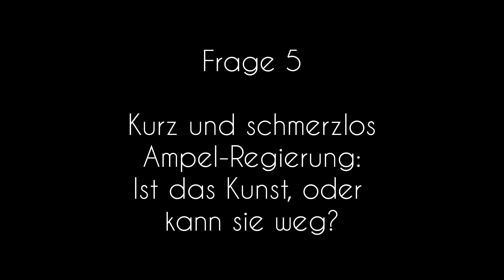Straßenumfrage zur Ampel-Regierung Teil 2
Willkommen auf meinem Kanal, @SaLasFist

In Teil 2 dieses Videos nehme ich euch mit auf eine spannende Reise durch Witten, wo ich sechs unglaublich interessante Menschen zur Zufriedenheit mit der 🚦-Regierung befragen konnte. Die Antworten waren nicht nur genial, sondern oft auch überraschend ausführlich. Abseits der Kamera führte ich inspirierende Gespräche, die mir zeigten, wie vielfältig die Meinungen sind. Diese Interaktionen haben bereits bei einem guten Dutzend Menschen vor Ort Interesse an meinem Kanal und diesem speziellen Video geweckt.

In diesem Teil seht ihr bisher nicht gezeigten Antworten auf meine Fragen. Eure Meinungen sind mir wichtig, daher lade ich euch herzlich ein, das Video zu kommentieren. Ich bitte euch dabei, höflich zu bleiben und sowohl die mutigen Menschen, die ihre Meinung vor der Kamera geäußert haben, als auch die Arbeit, die ich in die Erstellung dieses Videos gesteckt habe, zu respektieren.

Schaut euch das Video an, teilt eure Gedanken und bleibt immer respektvoll – lasst uns eine konstruktive Diskussion führen. Viel Spaß beim Ansehen!